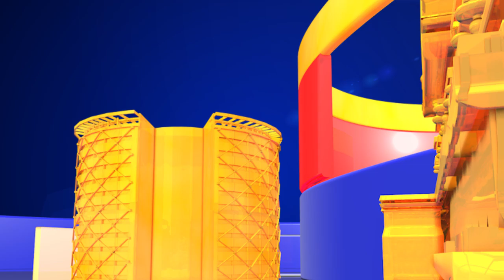Lavanya Tripathi Strong Warning to Sunisith Shetty || Sunisith Shetty Interview || Top Telugu Media